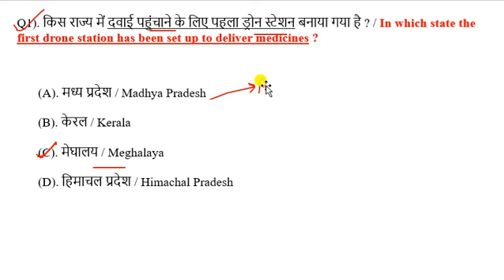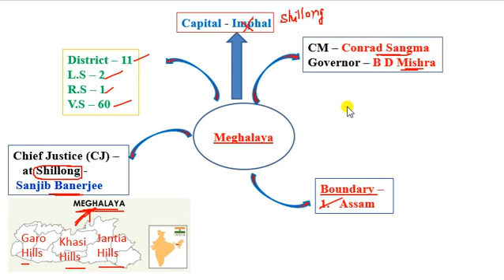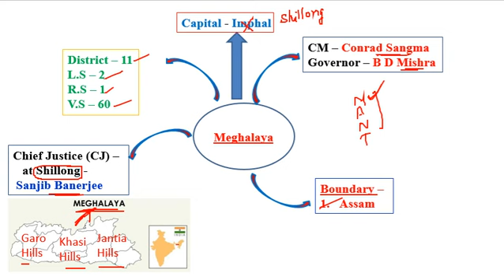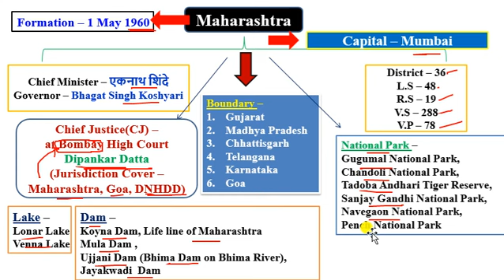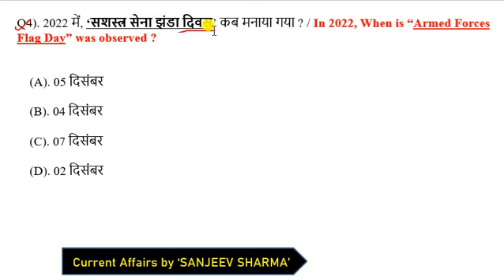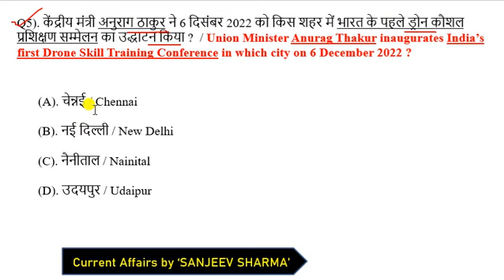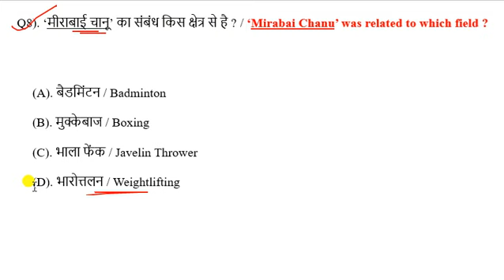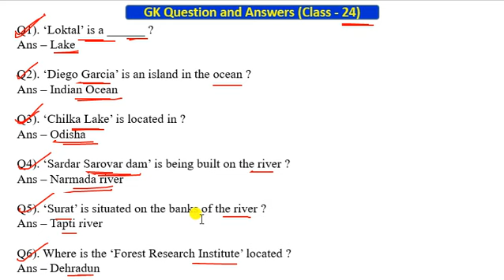8 December 2022 Current Affairs | 8 Dec Current Affairs Today |8 Dec next exam today current affairs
CrazyGkTrick
next exam
current affair today | 8 December 2022 current affairs | current affairs in hindi

aajkacurrentaffairs
exampur current affairs today
next exam 8 December 2022 current affairs
8 December 2022 current affairs exampur
aaj ka current affairs
8 Dec 2022 Current Affair

8 Dec 2022 current affairs today
8 Dec 2022 ka current affair
current affairs
current affair 8 Dec 2022
next exam 8 Dec 2022 current affair
8 Dec 2022 ca by next exam

current affairs
next exam 8 Dec 2022
8 Dec 2022 next exam current affairs
strategy for next exam 2022
8 Dec 2022 ka current affairs
8 Dec 2022 ka current affairs
2022 current affairs
most important daily current affair 2022
current affairs by 8 Dec 2022
8 Dec 2022 current affairs
8 Dec 2022 ca by next exam
today 8 Dec current affairs
recent current affairs 2022
today 8 Dec current affairs 2022
8 Dec ca by utkarsh classess
8 Dec current affairs by utkarsh classes
8 Dec 2022 Current Affair
8 Dec 2022 Current Affairs
8 Dec Current Affairs in Hindi

current affairs for ssc chsl exam 2022
next exam 8 Dec current affairs
utkarsh classes 8 Dec ca

next exam
next exam current affairs 8 Dec 2022
8 Dec 2022 current affairs
8 Dec 2022 next exam
8 Dec 2022 ka current affairs
8 Dec ka current affairs

chsl 2022
pcs current affair
8 Dec ka current affair

crack exam 8 Dec 2022
8 Dec current affairs in hindi
8 Dec ka current affairs
8 Dec current affairs
8 Dec 2022 current affairs
daily current affairs
daily current affair today
current affairs today wifi gs exam
8 Dec current affairs in hindi
8 months current affairs 2022
Dec 2022 current affairs 2022
current affairs 8 Dec 2022
8 Dec 2022